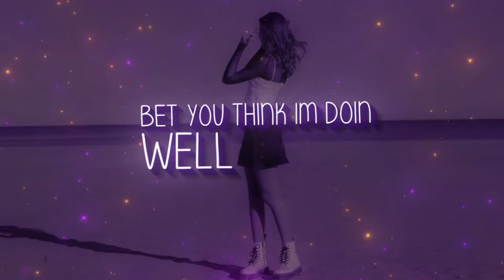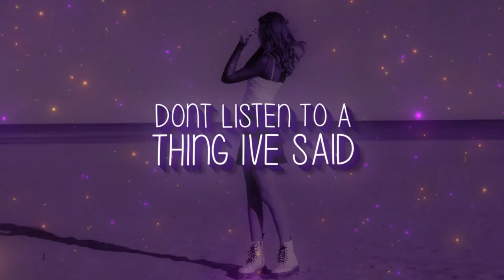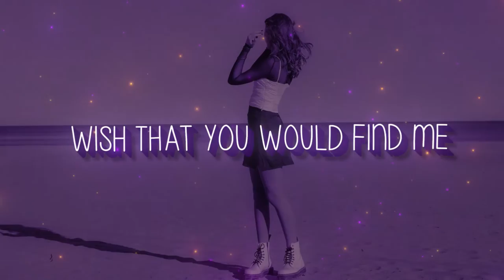Mia Baron - Hide and Seek (Lyric Video)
I'm so excited for you all to hear my first original song Hide and Seek!! I love this song so much, and I hope you can relate to this.